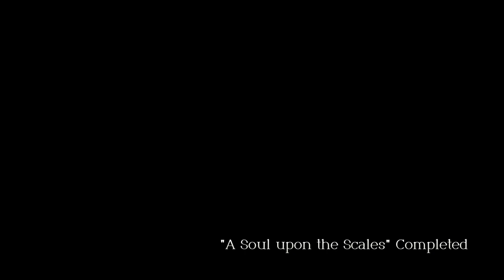⚔️Triangle Strategy 🛡️ - 【Straightforward】 Chapter 7: A Soul upon the Scale, Not a Word, My Friend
Tactical role playing game developed by Square Enix and Artdink. Development is led by Tomoya Asano, producer of the Bravely Default and Octopath Traveler games.